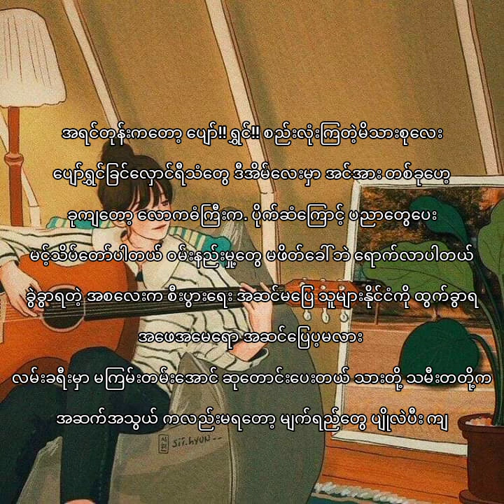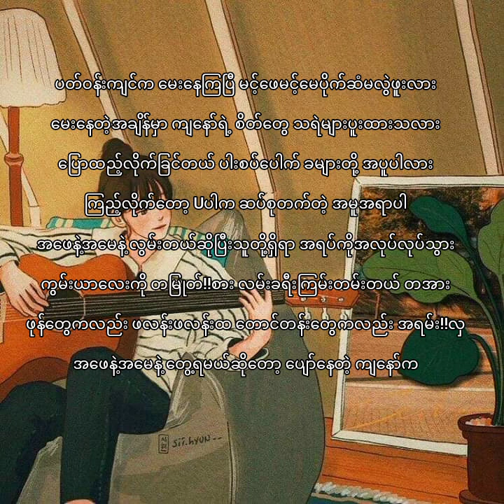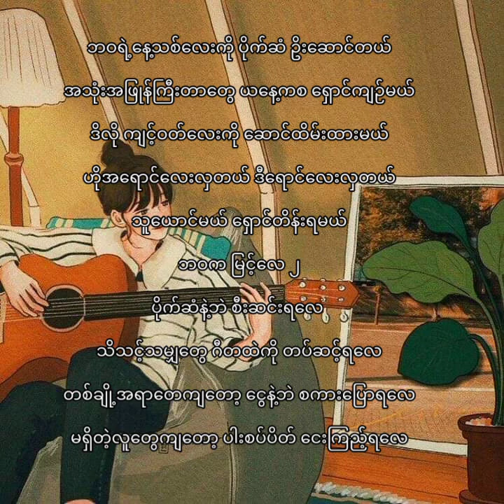ဘဝမိသားစုနှင့်ပိုက်ဆံ - PaingHtet (LyricVideo)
Title -  ဘဝမိသားစုနှင့်ပိုက်ဆံ (LyricVideo)
Vocalist - PaingHtet

(C)2016 Double-K Entertainment LLC.,under exclusive license to DoubleK Records,a division of Pandora Pioneer Music.

DoubleK Team(Prob By K2S)